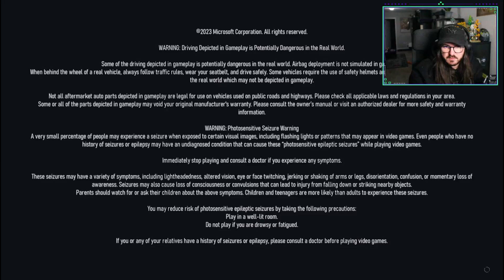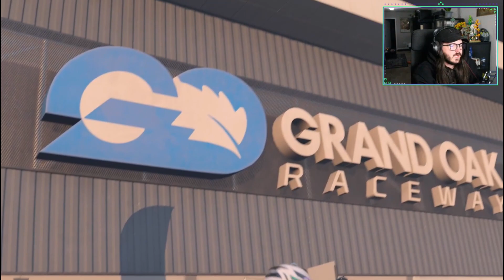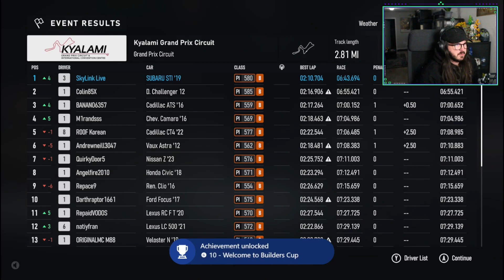Forza Motorsport Pt. 1 (Twitch Livestream)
Checking out the new Forza Motorsport! Been a longtime fan of racing games so I had to try this one too!